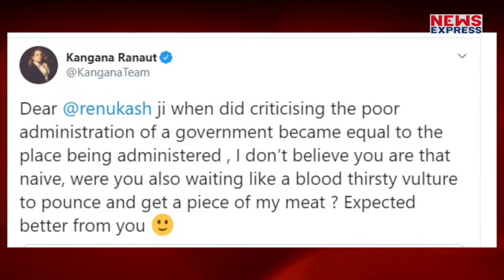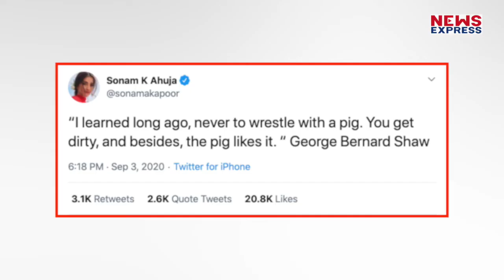मुंबई वाले Comment पर Renuka shahane ने मारा ताना तो Kangana ने ऐसे दिया जवाब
बॉलीवुड एक्ट्रेस कंगना रनौत इनदिनों सोशल मीडिया पर काफी सुर्खियों में बनी हुई है. वहीं हाल ही में उन्होंने शिवसेना के नेता पर निशाना साधते हुए मुंबई की तुलना पाकिस्तान के कब्जे वाले कश्मीर पीओके से की.. इस Tweet के बाद से ही कुछ बॉलीवुड स्टार्स कंगना रनौत को निशाने पर ले रहे हैं. इसी बीच बॉलीवुड की एक्ट्रेस रेणुका शहाणे ने भी कंगना के पीओके Comment पर Tweet के जरिये उनपर निशाना साधा है. kanganaranaut # Renukashahane